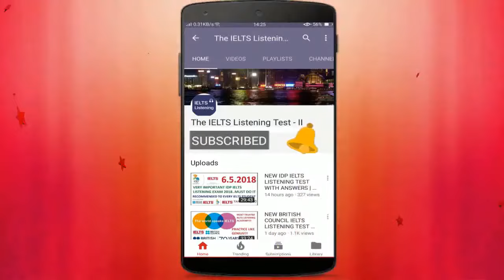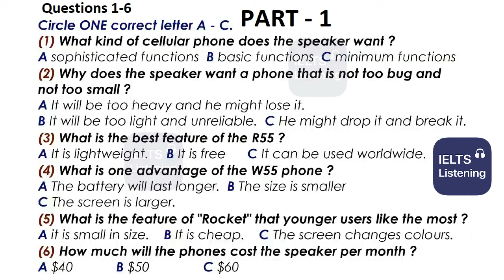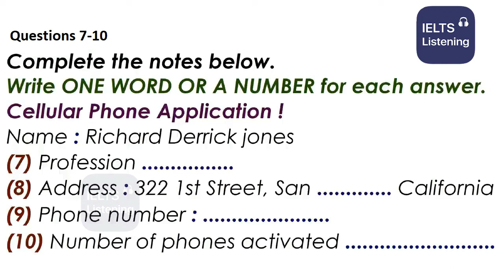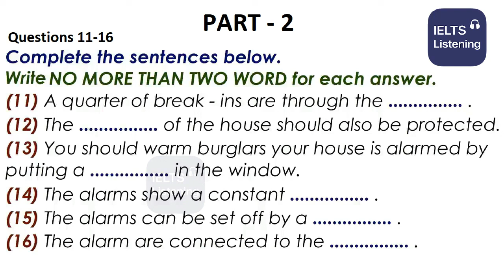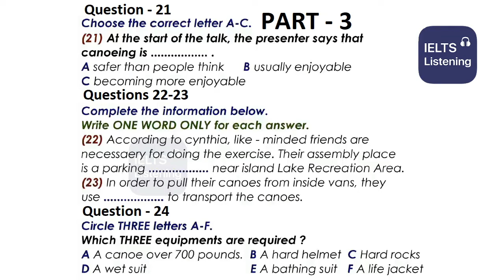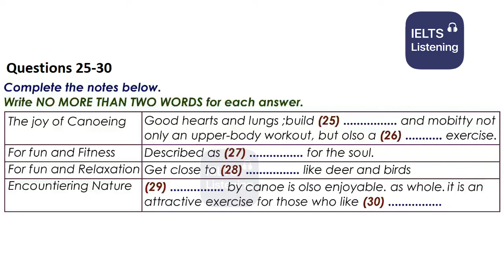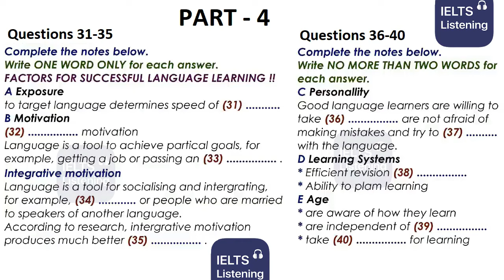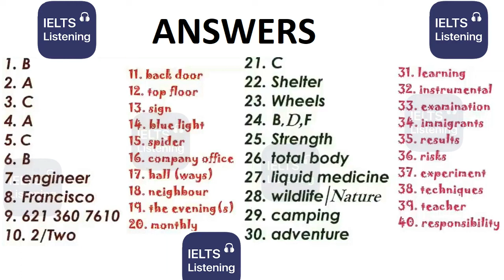BRITISH COUNCIL IELTS LISTENING TEST 2023 WITH ANSWERS - 9.12.2023